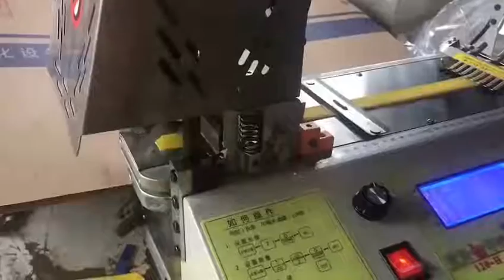Automatic bevel angle cutting machine